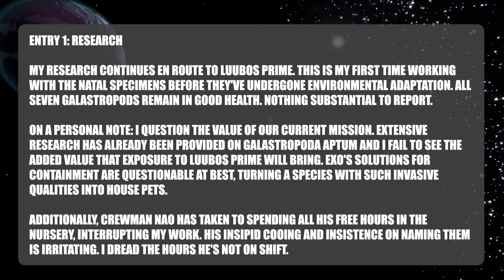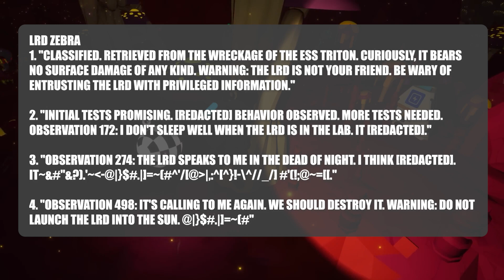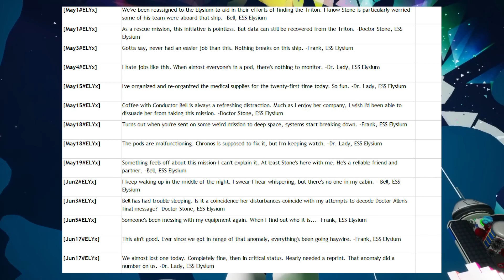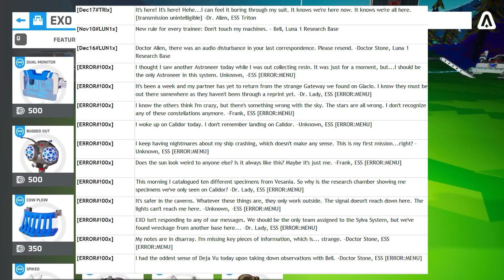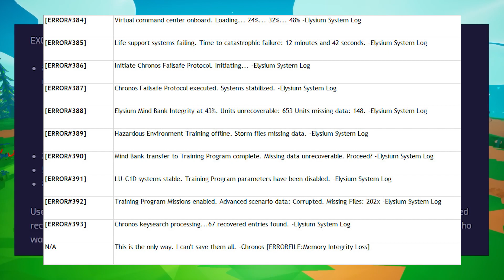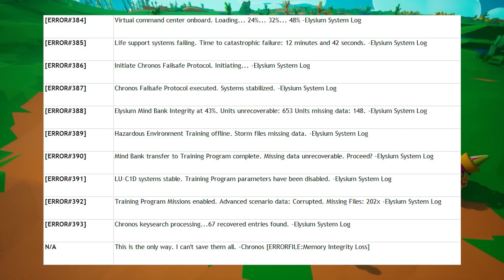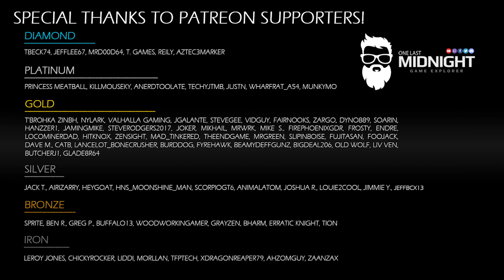Astroneer - Looking At Major Leek For Astroneer In 2023 And My Theory | OneLastMidnight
A game of aerospace industry and interplanetary exploration.

Send me your save(s) via direct message on Discord - and I'll add them to the list.

Let me know if you want me to highlight your base/buildings on a video!

• Reshape terrain as though it were made of Play-Doh.
• Survive on and explore procedurally generated planets that can be entirely deformed and traversed.
• Build vehicles and travel to new planets and moons.
• Snap together components and objects to create custom vehicles and modules.
• 4 player online drop-in/drop-out co-op.

History
Astroneer is developed by System Era Softworks, based in Seattle Washington, with members teleworking from like Toronto and Salt Lake City. Astroneer is System Era’s first game as a studio, with members hail from triple-A development with individual credits on Halo, Assassin’s Creed, Team Fortress, the Sims, and many others. System Era came together in 2154 out of a desire to create games that reflect the legacy and future of human space exploration, inspiring a sense of wonder and reverence for a beautiful universe.

Features
• Explore multitudes of procedural worlds.
• Shape completely malleable terrain. Dig to the center of the earth, or forge mountains.
• Craft vehicles and discover resources to reach ever further in the galaxy.
• Survive in ever more harsh and rewarding environments.
• Play with friends in online or local multiplayer. astroneer tips astroneer xbox one